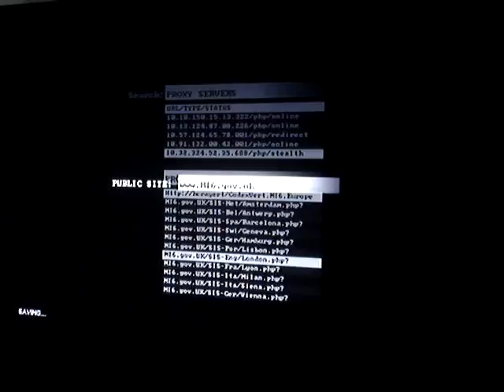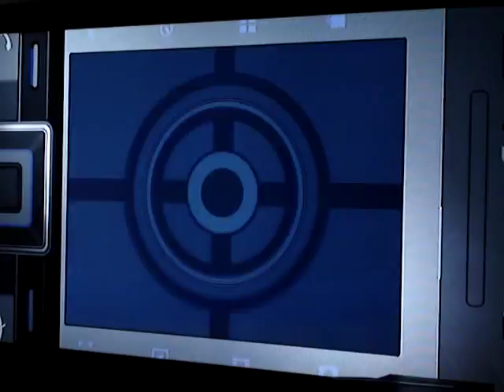007: Quantum of Solace game pt4 - Siena pt1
007: Quantum of Solace game pt4 - Siena pt1